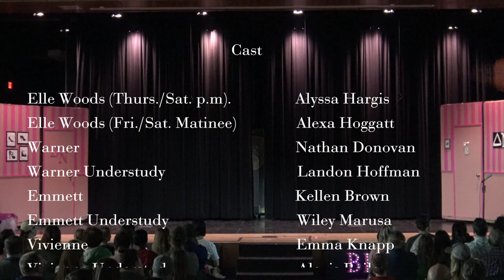Heartland Middle School - 2022 - Musical - Legally Blonde Jr - Understudy Performance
This is the understudy's performance of Legally Blonde Jr performed by Heartland Middle School.  This performance took place on April 9, 2022.

Elle Woods (Thurs./Sat. p.m).                Alyssa Hargis
Elle Woods (Fri./Sat. Matinee)               Alexa Hoggatt
Warner                                                      Nathan Donovan
Warner Understudy                                 Landon Hoffman
Emmett                                                     Kellen Brown
Emmett Understudy                                Wiley Marusa
Vivienne                                                    Emma Knapp
Vivienne Understudy                               Alexis Bailey
Brooke                                                       Tessa Wolff
Paulette                                                     Arianna Bufford
Paulette Understudy                                Gray Visalli
Callahan                                                    Colton Hays
Callahan Understudy                              Logan Miranda
Margot                                                       Piper Adams
Margot Understudy                                  Hannah Taylor
Serena                                                        Stevie Moore
Serena Understudy                                  Norah Morrison
Pilar                                                           Nae Johnson
Pilar Understudy                                      Alanda Pollard
Aaron Shultz                                             Lowell Highby
Sundeep Padamandan                            Callum Harrison
Aaron/Sundeep Understudy                   T.J. Haley
Kyle                                                            Griffin Langford
Winthrop                                                   Isabella Welch
Lowell                                                        Logan Miranda
Pforzheimer/Store Manager                   Megan Lyon
Kate                                                           Madylin Smith
Whitney                                                     Christina Cortez
Dewey/Pilot                                              Will Kearns
Chutney                                                    Arianna Burgher
Chutney Understudy                               Haylee Moore
Kiki/Saleswoman                                     Chloe Johnson
Cashier                                                      Riley Kellogg
Stylist                                                         Drea Woodson
Grandmaster                                             Chad  T.J. Haley
Galean/Judge                                            Parker Hazzard
Prison Guard                                            Hallee Hoggatt
Bruiser                                                       Madison McCurtain
Delta Nus                                                  Nae Johnson, Piper Adams, Stevie Moore, Parker Hazzard
                                                                   Christina Cortez, Arianna Burgher, Alexa Hoggatt
                                                                   Norah Morrison, Alanda Pollard, Riley Kellogg,
                                                                   Abbey Niemann, Drea Woodson, Addison Ouverson
                                                                   Alyssa Hargis
Frat Boys                                                  T.J. Haley, Will Kearns, Logan Miranda, Lowell Highby
                                                                  Nathan Donovan, Landon Hoffman, Griffin Langford
                                                                  Kellen Brown, Wiley Marusa, Arianna Bufford, Emily Schwartz
Harvard Students                                   Emma Knapp, Alexi Bailey, Landon Hoffman, Nathan Donovan
                                                                  Lowell Highby, Callum Harrison, Emily Schwartz, T.J. Haley
                                                                  Megan Lyon, Isabella Welch, Hallee Hoggatt, Brynlee Larsen
                                                                  Ciani Givings, Karyn Delaney, Haylee Moore, Kaitlyn Braden
                                                                  Precious Olofinluyi
Video Performers/Inmates                  Tessa Wolff, Chloe Johnson, Kaitlyn Braden, Norah Morrison
                                                                  Nae Johnson, Piper Adams, Claire Wayment, Hazel Huebner
                                                                  Abbey Niemann, Karyn Delaney, Addison Ouverson
                                                                  Sophie Lent, Madison McCurtain, Brynlee Larsen